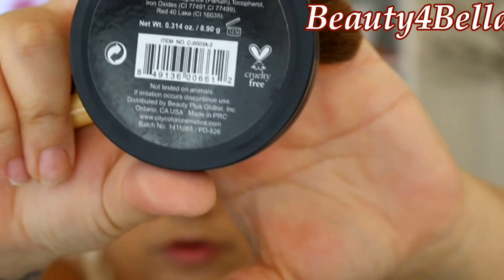GRWM Smokey Eye & Dark Lips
Use Ebates.com to get cash back on purchases. Here is the link to sign up for Ebates:

What I'm wearing:
Lips:
Top:
Accessories:

Let's be friends at all my other social media come stop by & say hi!!

Beauty4Bella C/O M. Valenzuela